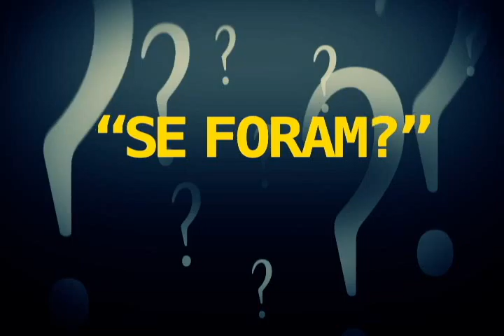MOMENTO DIFLY - 001